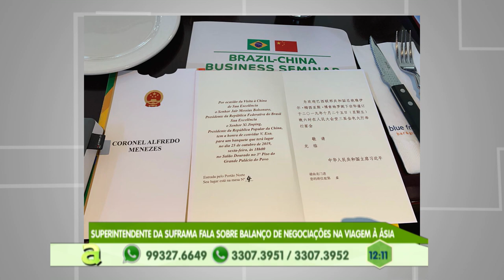Programa Agora (04.11.2019) 02º Bloco